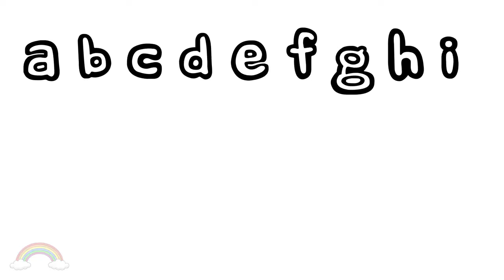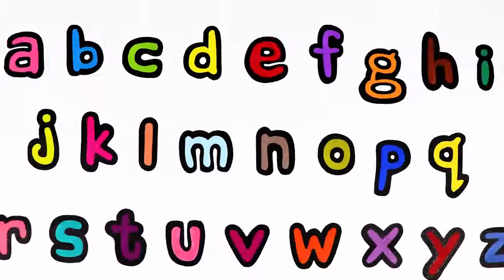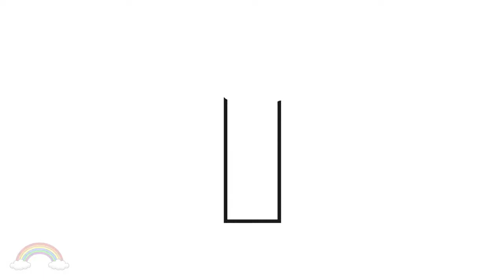Alphabet Coloring Book - Kids Learn & Color Letters from A to Z | Kid Coloring TV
In this educational video children will learn letters from A to Z and how to color them. Fun ABC coloring pages for kids.